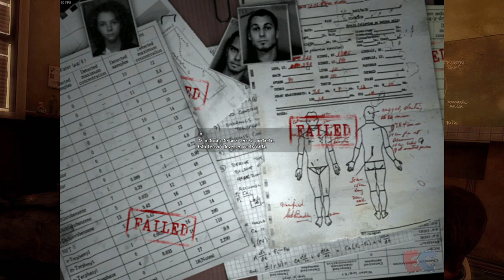Obscure - Episódio 8 - Edrik